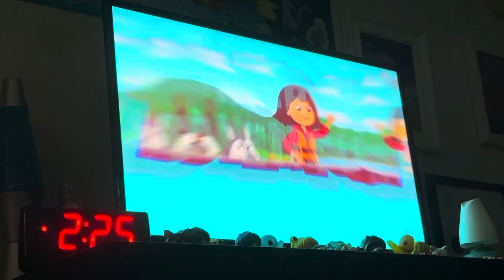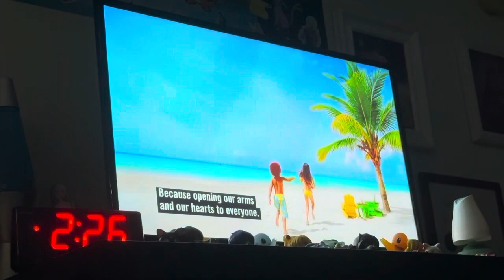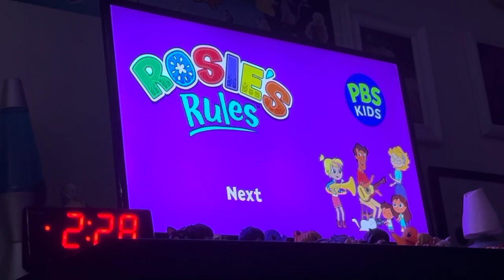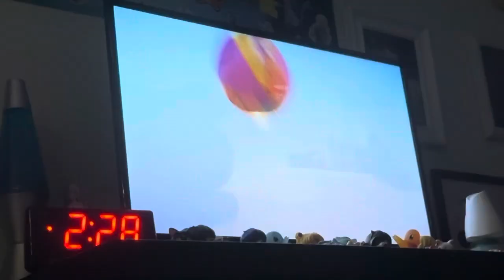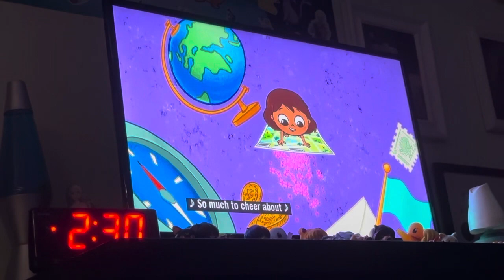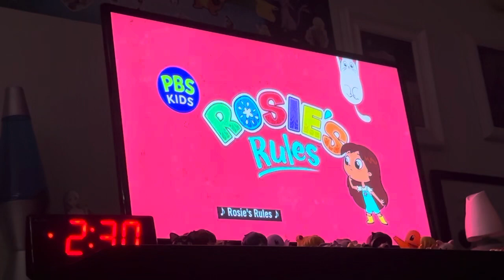PBS Kids On KLCS Program Break Part 3 Of 7 (7-16-2023)